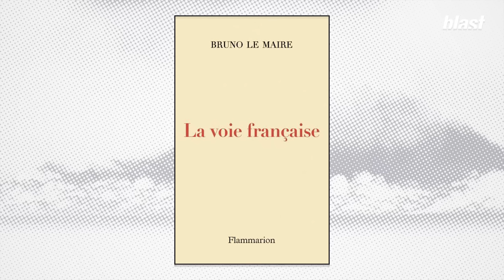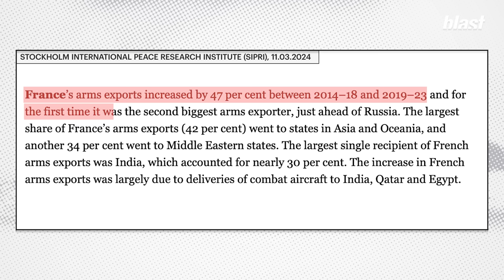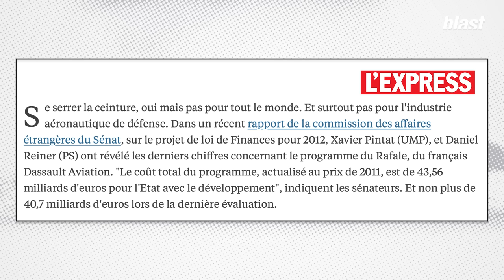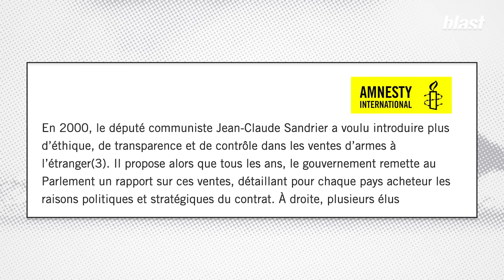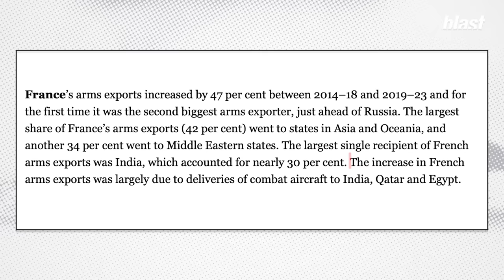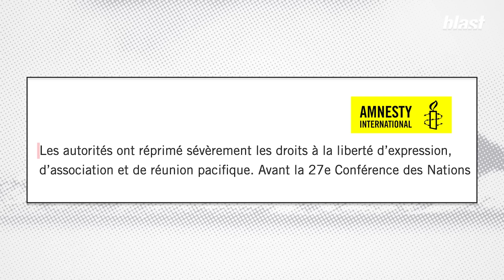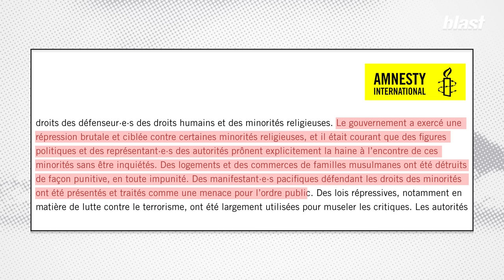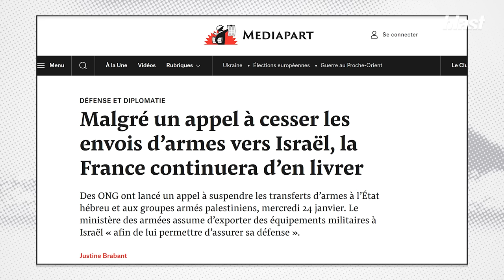VENTE D’ARMES À L’INDE, L’ARABIE SAOUDITE, ISRAËL, ETC. : UNE HONTE MACRONISTE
Selon le communiqué de l'Institut international de recherche sur la paix de Stockholm, la France, dont les ventes d'armes ont augmenté de 47% entre la période allant de l'année 2014 à l'année 2018 et la période comprise entre 2019 et 2023, est devenue l'an dernier, pour la première fois de son histoire, le deuxième plus important exportateur de matériels militaires du monde, derrière les États-Unis et devant la Russie.

Chroniqueur : Sébastien Fontenelle
Montage : Benjamin Cesari
Son : Baptiste Veilhan
Graphisme : Morgane Sabouret, Diane Lataste
Production : Hicham Tragha
Directeur des programmes : Mathias Enthoven
Rédaction en chef : Soumaya Benaïssa
Directeur de la rédaction : Denis Robert